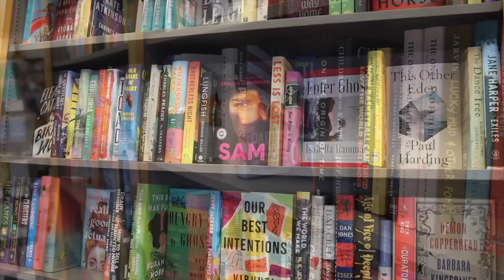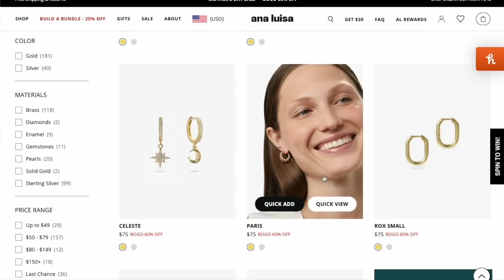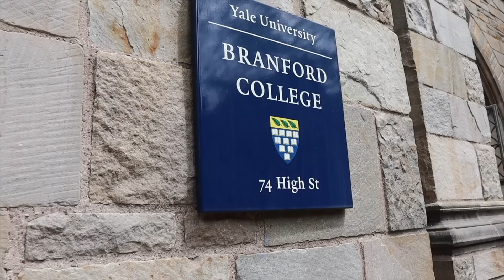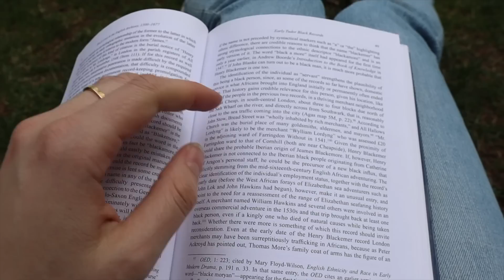A Day in the Life of Rory Gilmore at Yale University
Title: A Day in the Life of Rory Gilmore at Yale University
✨ ACCEPTED CONSULTING, ACCEPTED SOCIETY, and BUSINESS COACHING

x Kaelyn